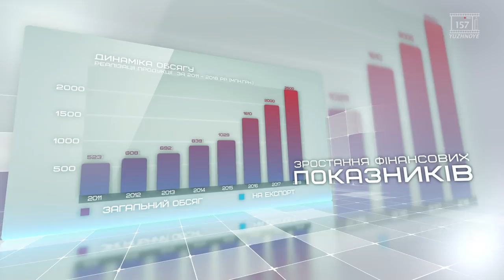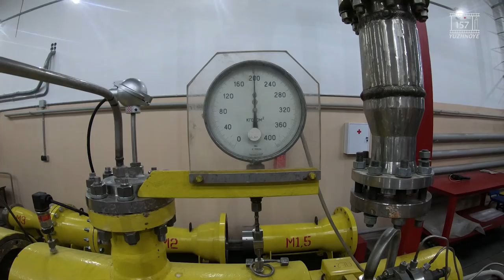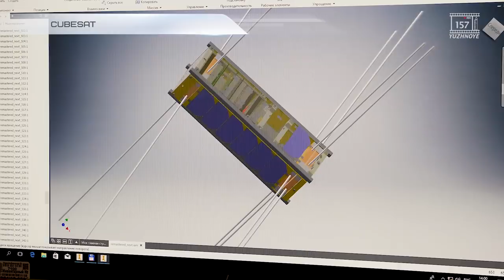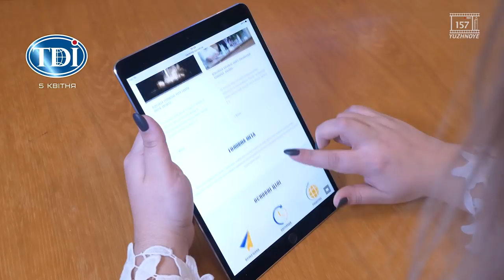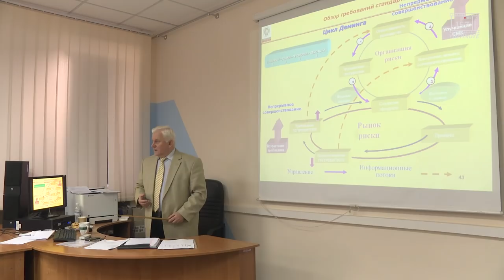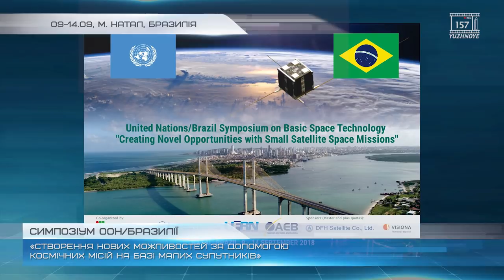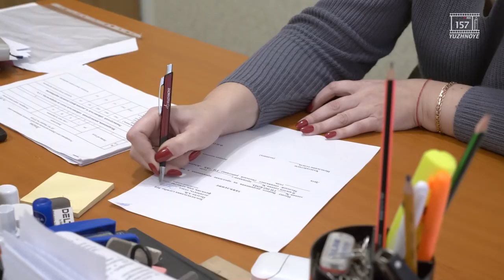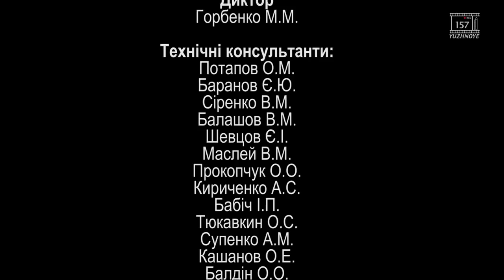Події та факти 2018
Сучасне виробництво. Інноваційні технології. Ракетно-космічна техніка. Нові виробничі потужності. Перспективні проекти. Співпраця та кооперація. Все це - основні сторінки життя ДП «КБ «Південне» тривалістю в рік у нашому традиційному відеозвіті «ПОДІЇ та ФАКТИ 2018».